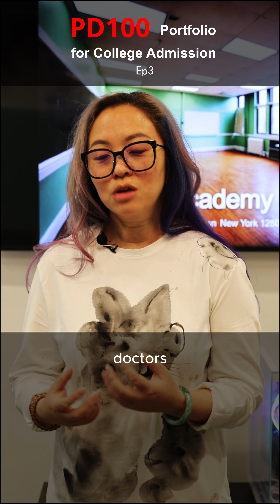Adriane Bui Ep3 interview English